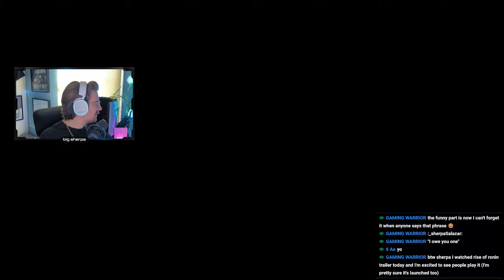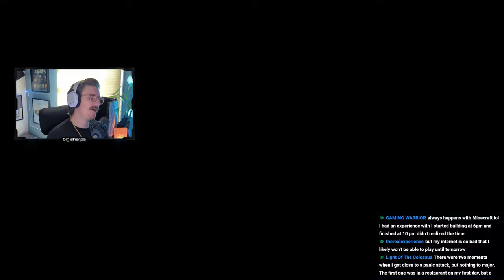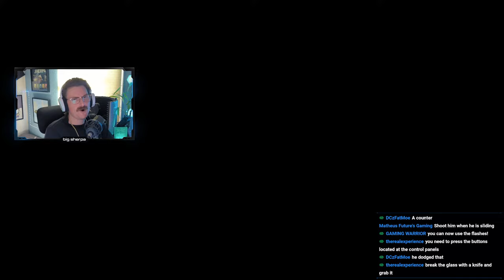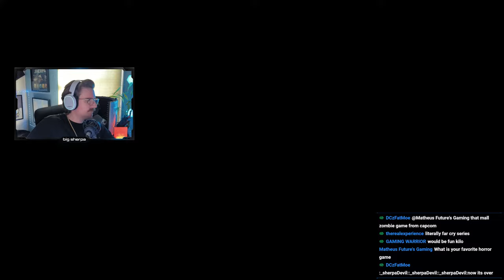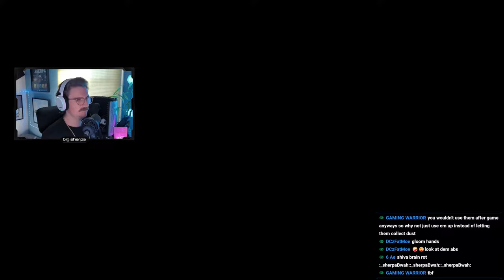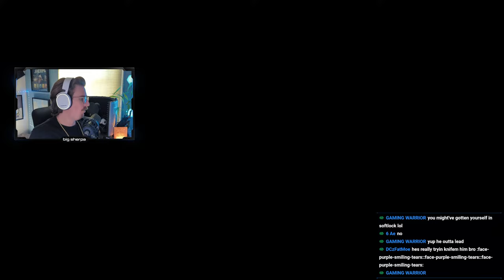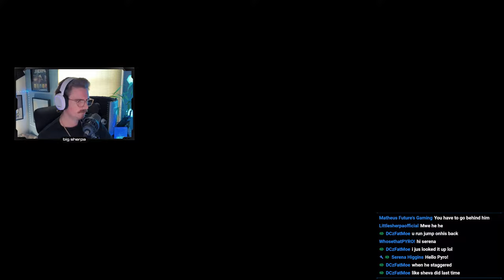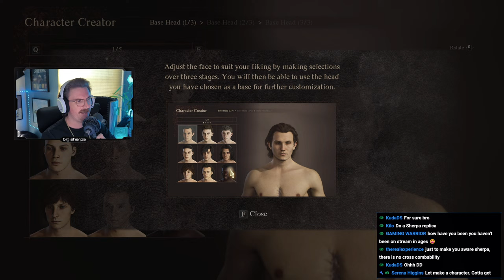LIVE - RESIDENT EVIL 5 | The Finale (Part 5)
Resident Evil 5 | PC Gameplay